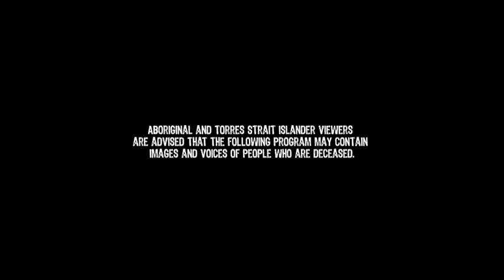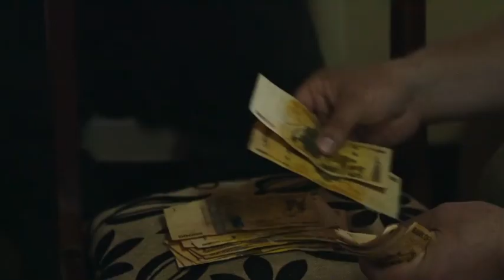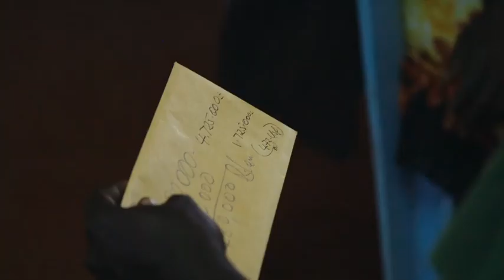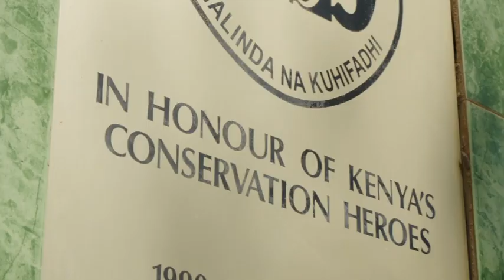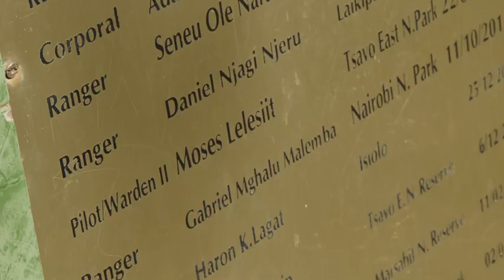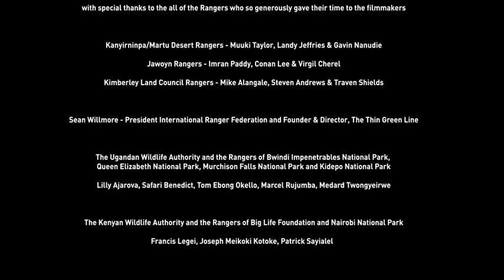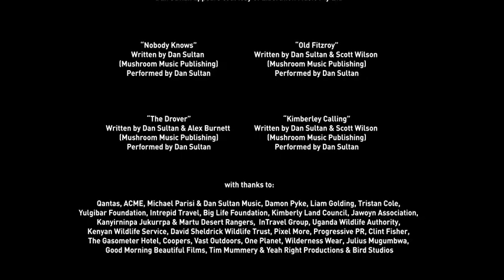Ranger to Ranger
Ranger to Ranger is a heart-warming documentary film that follows the epic journey of nine Indigenous Australian rangers, along with acclaimed Indigenous musician Dan Sultan, as they travel to Kenya to share knowledge, culture and music with a group of Maasai Community Rangers.